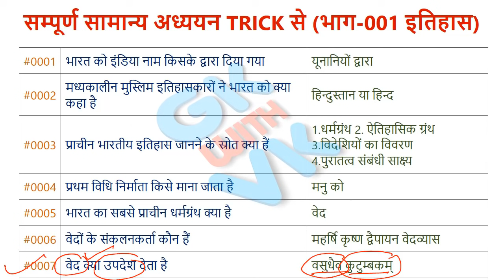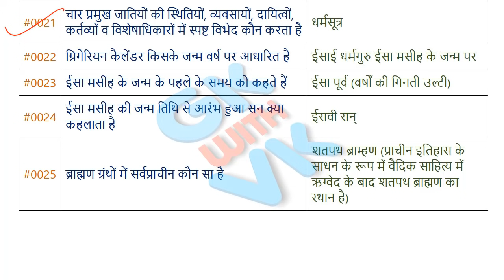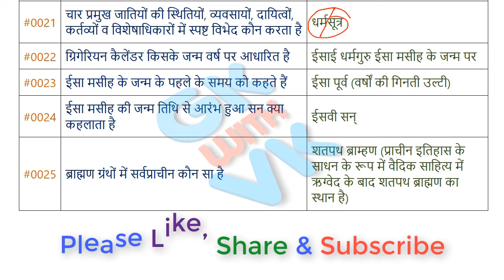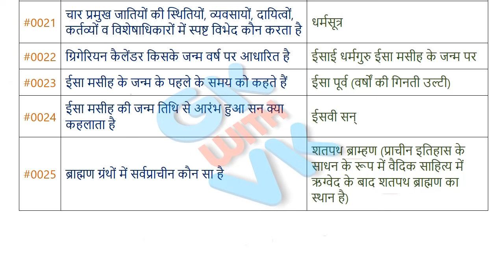सम्पूर्ण सामान्य अध्ययन ट्रिक से, भाग-001, इतिहास, Complete GS with Trick, Part-001, History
दोस्तों ! आप देख रहे हैं - Free YouTube चैनल-

वीडियो का PDF मुफ्त में डाउनलोड करने एवं अन्य अपडेट हेतु फ्री टेलीग्राम चैंनल join करें । इसे जॉइन करने के लिए निम्नांकित लिंक पर क्लिक करें -

ऐसी अनगिनत ट्रिक्स आपको इस यूट्यूब चैनल GK WITH VK के वीडियो की लिस्ट में मिल जाएंगी ।

दोस्तों अगर वीडियो अच्छा लगा हो तो एक like 👍🏼 करके मेरा Support करें एवं मुझे प्रोत्साहित करने हेतु इस वीडियो या इस यूट्यूब चैनल का Link अपने Social Media group (Facebook, Whatsapp, Twitter, Instagram) जिनमे आप जुड़े हुए हैं उनमें एवं अपने मित्रों के बीच शेयर करें ।
मुझसे संपर्क करने हेतु अपने फोन नंबर के साथ मुझे ईमेल भेज सकते हैं ।